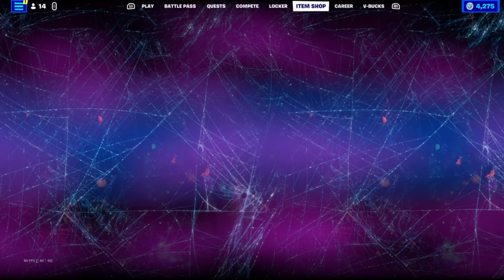I made my friends DREAM GIRLFRIEND in Fortnite?!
This was a joke video. I'm not switching to be one of those weird party royale youtubers.